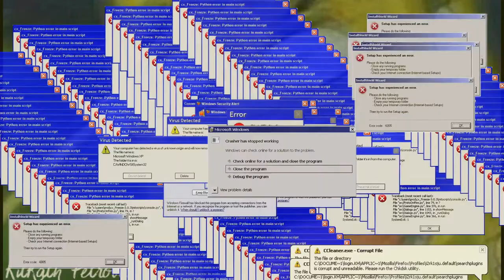► Riverdale on crack BR | 3x03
AQUELE VIDEO BÁSICO DE RIVERDALEEEEEEEEE!
optei por postar logo pq vamos ficar duas fucking semanas sem a nossa série cringe do core...